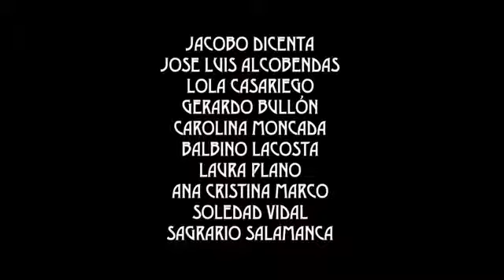El sobre verde Trailer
El sobre verde (Enrique Paradas /Joaquín Jiménez / Jacinto Guerrero)
Arreglo instrumental para jazz: band Nacho de Paz
Versión escénica: Alberto Castrillo-Ferrer

PRODUCCIÓN DE LA FUNDACIÓN JACINTO E INOCENCIO GUERRERO EN COLABORACIÓN CON EL CENTRO DE DOCUMENTACIÓN Y ARCHIVO (CEDOA) DE LA SGAE
Estreno: 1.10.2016 Teatro Auditorio de Cuenca

EQUIPO ARTÍSTICO

Director musical: Nacho de Paz
Director de escena: Alberto Castrillo-Ferrer

Escenografía: Anna Tusell
Iluminación: Nicolás Fischtel
Vestuario: Arantxa Ezquerro
Coreografía: Cristina Guadaño

Ayudante de dirección, regiduría y utilería: David Izura
Ayudante de escenografía: Marta Guedán
Maquillaje: María Jesús Reina y Moisés Echevarría
Peluquería: María del Carmen Rubio
Sastrería: Xoán López
Realización de escenografía: Mambo Decorados y Antiqua Escena
Correpetidores: Óscar Lobete y Mireia Frutos

Producción ejecutiva: Celia Lumbreras
Jefe técnico: Carlos González de la Fuente
Coordinador orquesta: Carlos Bercebal

REPARTO

Jacobo Dicenta (Nicanor)
José Luis Alcobendas (Simeón)
Lola Casariego (Chelo, Madame Sevigné, premio y modista)
Gerardo Bullón (Premio gordo, Garabito, oficial, viejo y pollo)
Carolina Moncada (Fortuna, Policarpa, Mimí y ayudante)
Balbino Lacosta (apuntador, José María, mâitre, viejo y guardia)
Laura Plano (Pestiño, Filomena y Botones)
Ana Cristina Marco (Malhuele, premio y modista)
Soledad Vidal (pobre, premio, camarera y Fifí)
Sagrario Salamanca (ayudante, camarera, modista y Fortuna)